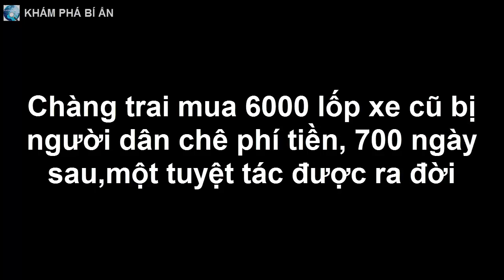Chàng trai mua 6000 lốp xe cũ bị người dân chê phí tiền, 700 ngày sau,một tuyệt tác được ra đời